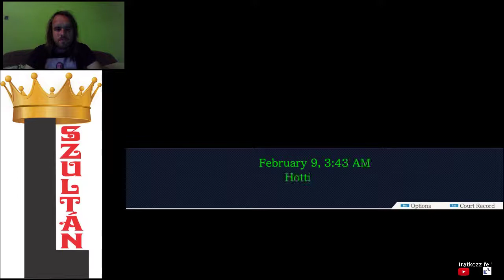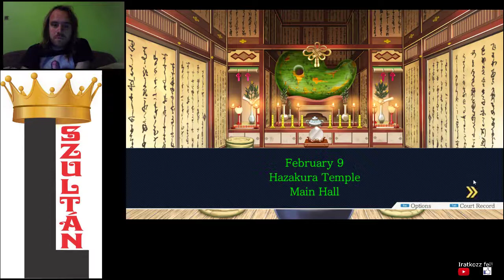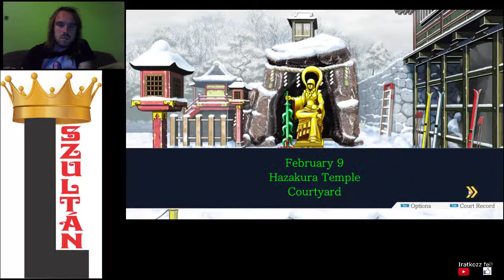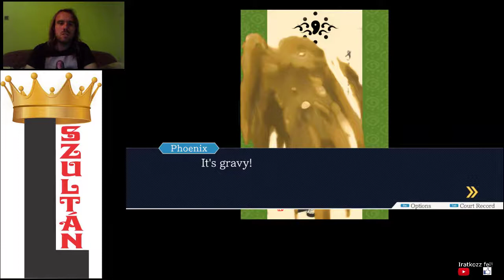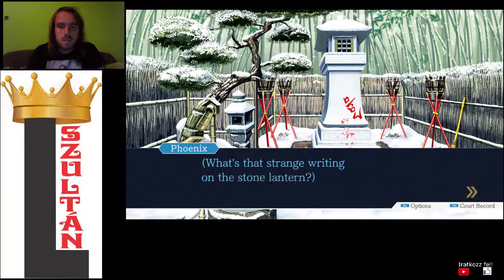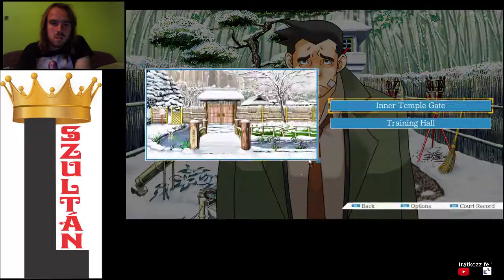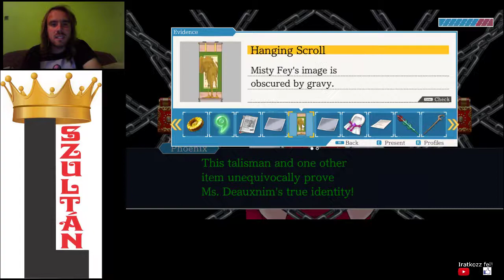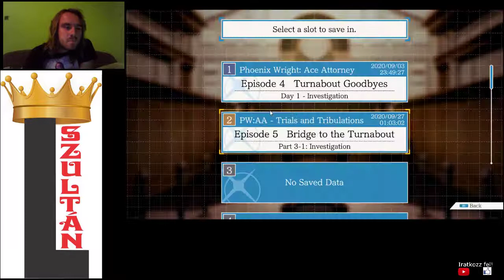ELLENSÉGES FOGADTATÁS PW: AA - Trials and Tribulations 5. epizód 2. nyomozás 1. rész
Újra Phoenix Wrighttal folytatódik a nyomozás. Partnerként az ügyésznő folyton leostoroz és leostobáz, Godot pedig szörnyű vádakkal gyaláz. Mire Iris a templomba jön, jön a földrengés, ami megváltoztatja a belső templomban a dolgokat.